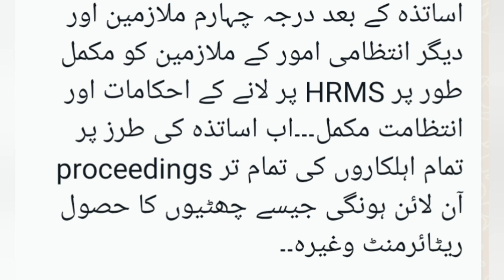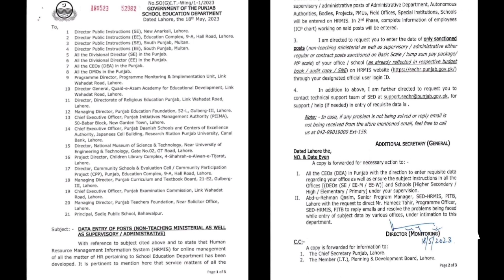Breaking News, class four and administrative staff get ready , NEWS DIARY OFFICIAL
breaking News, notification issued to all CEOs, class four get ready,